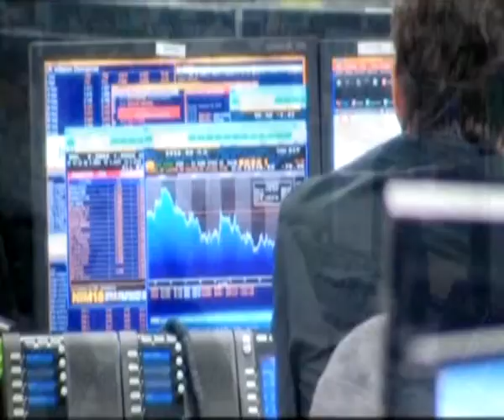Crisi: per 1 famiglia su 2 Italia disorientata e classe dirigente mediocre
Roma, 16 nov. (Adnkronos) - Costi, sprechi e corruzione mantengono alta l'insofferenza degli italiani nei confronti della politica; non è, dunque, un caso se una famiglia su due giudica l'Italia un Paese disorientato e con una classe dirigente mediocre.